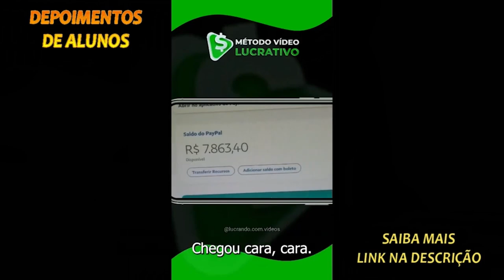POR QUE O DANILO DO PALMEIRAS NÃO JOGOU OS AMISTOSOS DA SELEÇÃO? - TITE | BOLA NA REDE TV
TITE - Podpah #419

ENTREVISTADO E HOSTS DO PODCAST:
Adenor Leonardo Bachi, mais conhecido como Tite, é um técnico e ex-futebolista brasileiro que atuava como volante. Atualmente comanda a Seleção Brasileira, entrevistado por IGÃO E MITICO, no PODPAH